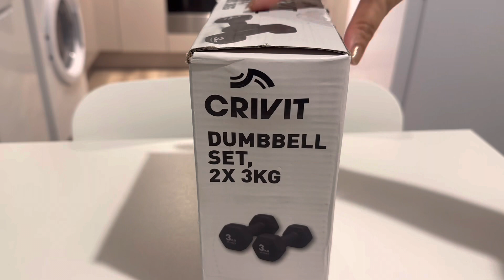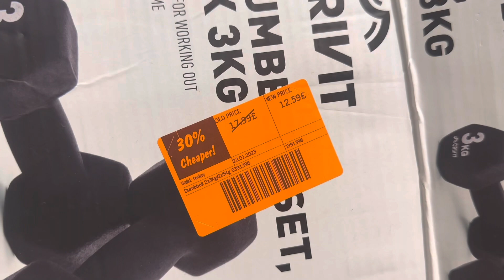CRIVIT DUMPBELL SET 2 x 3KG